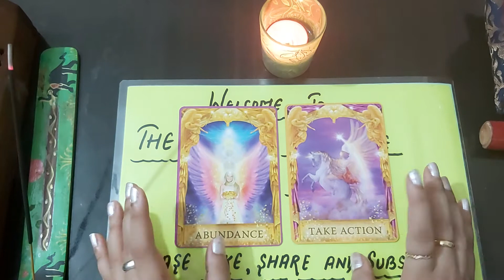Angel MSG ||Quick Yes or No||Angel Answers ||Angle Cards|| Tarot || Oracle cards||Divine Guidance